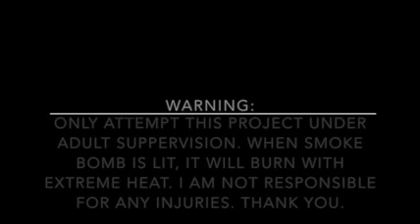How to make an inexpensive smoke bomb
Here's how I make my smoke bomb mixture, your going to need potassium nitrate and powdered sugar as the base materials.